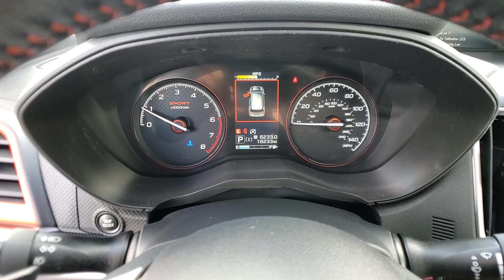2021 Subaru Forester Sport MI Macomb, Rochester, Royal Oak, Sterling Heights, Troy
Pre-Owned 2021 Subaru Forester Sport available at Fox Subaru of Macomb located in 23651 Hall Rd, Macomb, MI, 48042. Servicing the Macomb, Rochester, Royal Oak, Sterling Heights, Troy area.
Please mention the stock UD23565P when you contact the dealership for this vehicle.

Additional Comments
Fox Subaru of Macomb is proud to offer this 2021 Subaru Forester Sport in Crystal White Pearl. One Owner Clean Car Fax Low Miles Subaru Certified-This vehicle comes with a 7 year or 100000 mile Powertrain warranty! 4D Sport Utility 2.5L 4-Cylinder DOHC 16V VVT Lineartronic CVT AWD Gray Cloth AM/FM radio: SiriusXM Auto High-beam Headlights Auto-Dimming Exterior Mirror w/Approach Lighting Auto-Dimming Mirror w/Compass & HomeLink CD player Exterior Parking Camera Rear Front fog lights Fully automatic headlights Heated door mirrors Heated Front Bucket Seats Low tire pressure warning Outside temperature display Paddle-Shift Control Switches Panic alarm Power door mirrors Power driver seat Power moonroof: Panoramic Radio: Subaru Starlink 6.5 Multimedia Plus System Remote keyless entry Speed control STARLINK/Apple CarPlay/Android Auto Steering wheel mounted audio controls Turn signal indicator mirrors.